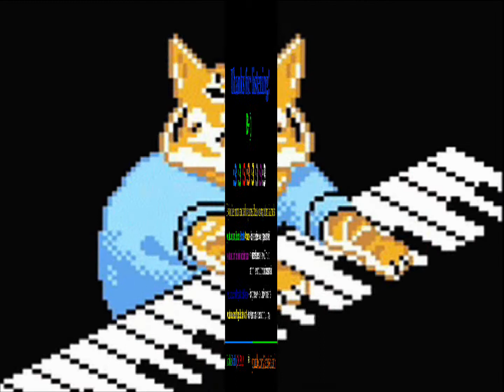Mega Man 2 (NES) - Metal Man Stage Music (Extended OST) with Gameplay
Extended cut of the music from Metal Man's stage from the classic game Mega Man 2 for Nintendo Entertainment System - no game sound effects can be heard.  Included is my intentionally drawn out gameplay so I could make the music a little longer - MM2 is notoriously easy on Normal difficulty compared to the other NES MM games (at least in my opinion), so it's easy to blow right through these stages :P

A truly excellent soundtrack; in my opinion, the MM2 soundtrack is somewhat ahead of its time (if you believe music/art can be "ahead of its time" I guess) :P  The beats are great and the overall harmony/melody very catchy, concise and evocative.

Audio modification: Turned up the triangle wave (bass sound) a bit

Game and Soundtrack Information:

Name: Mega Man 2 (Mega Man II)
Stage:  Metal Man
System: Nintendo Entertainment System (NES)
Genre: Action, Platformer
Mode: Single-Player only
Soundtrack Composer: Takashi Tateishi
Sound Programmer: Yoshihiro Sakaguchi
Developer and Publisher: Capcom
Release dates: December 1988 (Japan), June 1989 (USA), January 1991 (PAL)

Made with Audacity, VirtuaNSF and Windows Movie Maker :3